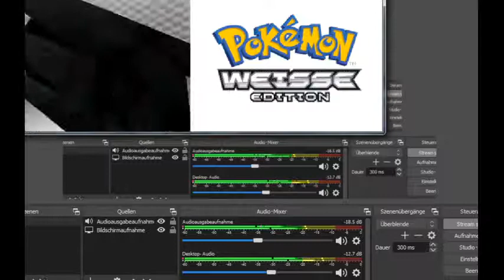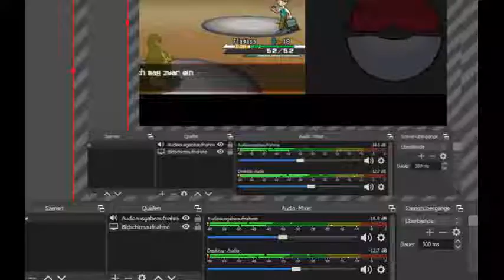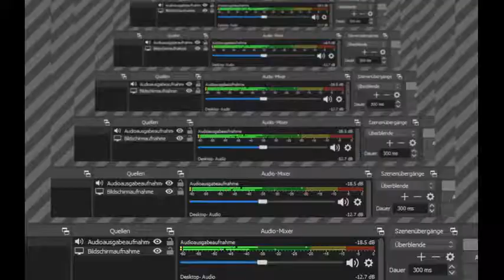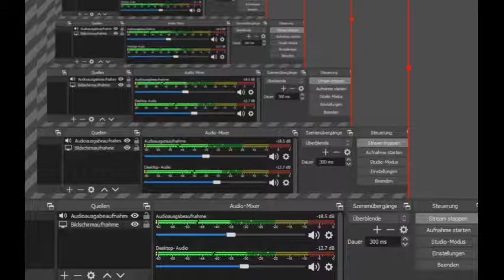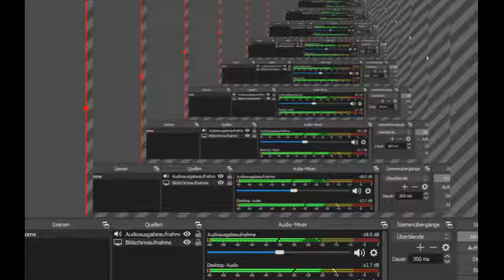Pokémon Weiß Randomizer Nuzlocke